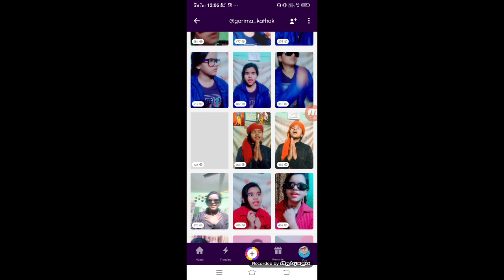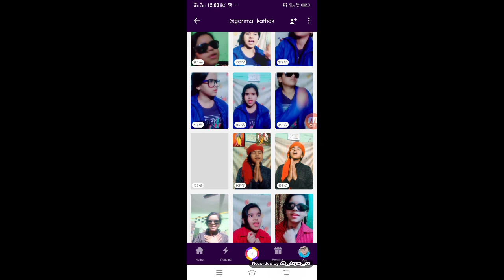roposo app || आप ऐसी गलती कभी मत करना || roposo app per views Kaise badhaen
instagram 🆔 - Vigo rahul2879